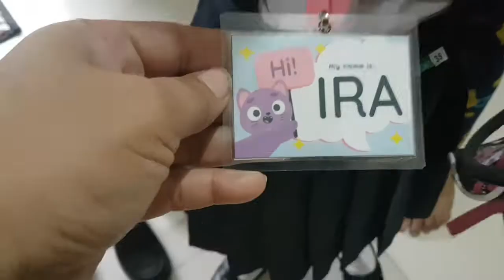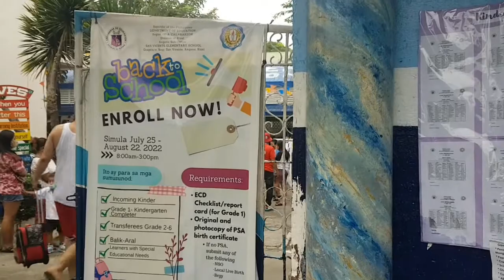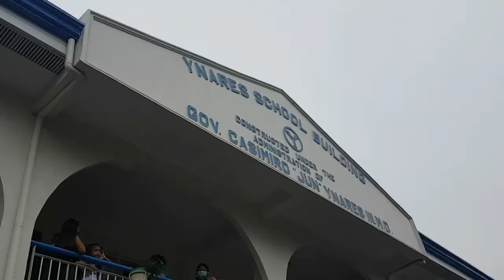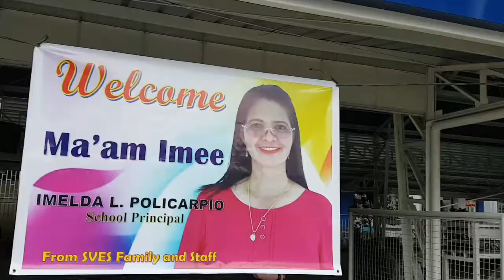FIRST DAY OF SCHOOL | FACE TO FACE CLASS 2022 | Life of a kindergarten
It's their first day of school as kindergarten and akala namin wala kaming maeenconter na problema since well trained naman namin sila sa bahay at naorient nmin mabuti pero may sablay pa rin..🤣🤣🤣 and i'm sure naexperience nyo rin ito sa mga bulilit nyo. Kung ano nga ba yun? just find out in this video..